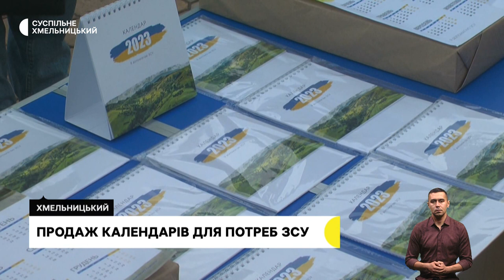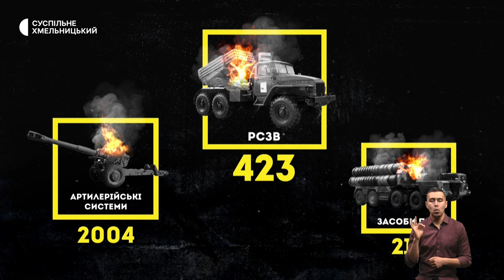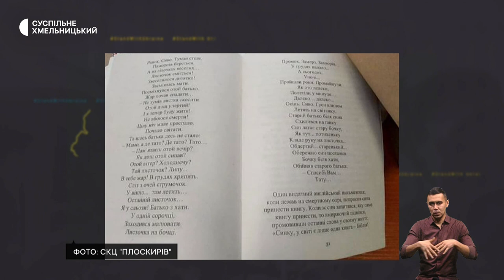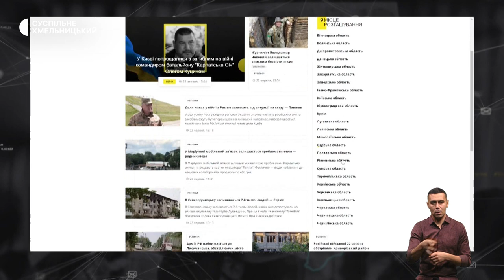Продаж календарів для ЗСУ, реабілітація службових собак | 29.12.22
Придбай календар – допоможи ЗСУ: благодійну акцію організували у середмісті обласного центру. Скільки коштів вдалося зібрати?;
лікують поранення і травми: службові собаки, які служать в різних підрозділах командування сил підтримки ЗСУ та Нацгвардії проходять реабілітацію в Хмельницькому;
зустрічає гостей у старому замку: у Старокостянтинові запрацювала Резиденція Святого Миколая.